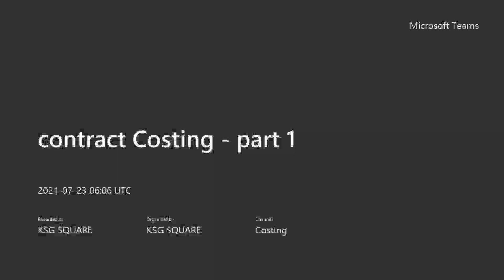contract Costing L1